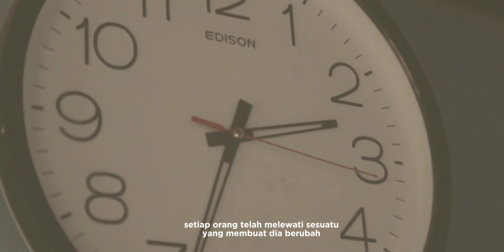CINEMATIC GABUT AESTHETIC SORE HARI